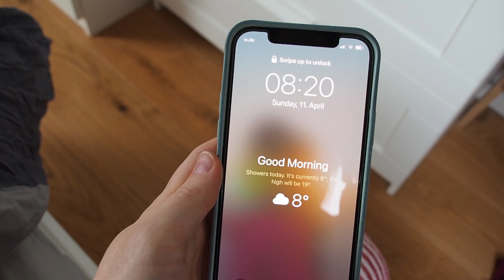We CANCELLED our apartment to travel the world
Vlog 1 | Hey everyone, we are Felix and Fiana!
We canceled our apartment in Augsburg, Germany to travel the world. In this video, we share with you where we lived the past three years. We show you our apartment and we will be making summer rolls together!

As promised in the video, here you can find the recipe for the yummy Vietnamese summer rolls

We created this channel a few years ago to share our travels with friends, family, and everyone out there. In the upcoming weeks and months, we will restart sharing our travels with you! We'll be posting at least one video per week and share with you our new, as well as our old videos!